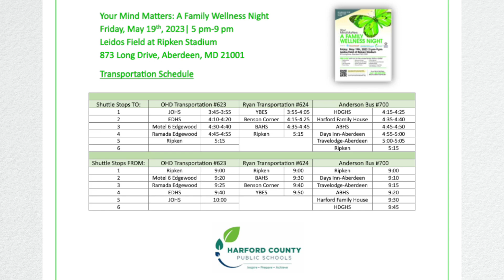Parent Academy Real Talk: Your Mind Matters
May is Mental Health Awareness Month, and in this Real Talk segment, Mary Beth Stapleton talks with HCPS and community mental health experts to learn how parents can support their children’s mental health and get help if needed and about a wonderful, free family wellness event happening on Friday, May 19, 2023, from 5:00 to 9:00 p.m. at Leidos Field at Ripken Stadium (873 Long Drive, Aberdeen, MD 21001).